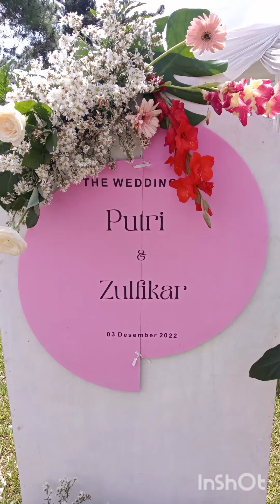akad nikah putri dan zulfikar